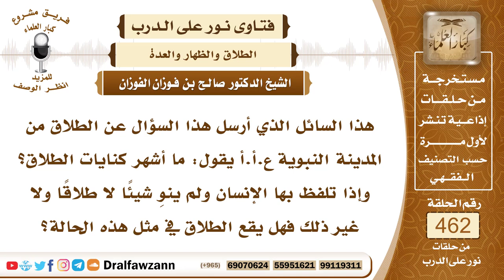6561- المراد بكنايات الطلاق وأقسامها - الشيخ صالح الفوزان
"6561- هذا السائل الذي أرسل هذا السؤال عن الطلاق من المدينة النبوية ع.أ.أ يقول: ما أشهر كنايات الطلاق؟ وإذا تلفظ بها الإنسان ولم ينوِ شيئاً لا طلاقًا ولا غير ذلك فهل يقع الطلاق في مثل هذه الحالة؟
الجواب:الكنايات في الطلاق هي الألفاظ التي تحتمل الطلاق وتحتمل غيره هذه هي الكنايات وهي على نوعين: كنايات ظاهرة صريحة وكنايات خفية، فالكنايات الظاهرة مثل أنتِ بائن أنت بتة أو بتلة أو ما أشبه ذلك، والكنايات الخفية مثل اذهبي إلى أهلكِ، انتهى ما بيني وبينكِ إلخ
السيرة الذاتية:
للاشتراك في قناة الشيخ صالح الفوزان

14_ الشيخ محمد أمين الشنقيطي
يتيوب

15_سماحة المفتي عبد العزيز آل الشيخ
 يوتيوب

رئيس الفريق
لمشروع كبار العلماء